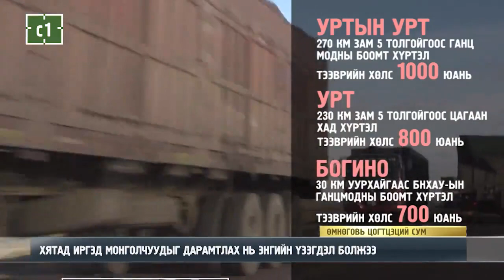Хятад иргэд монголчуудыг дарамтлах нь энгийн үзэгдэл болжээ